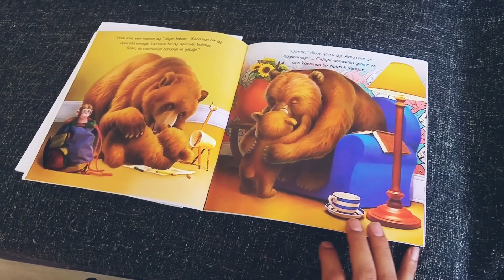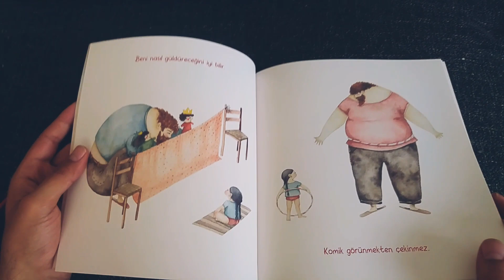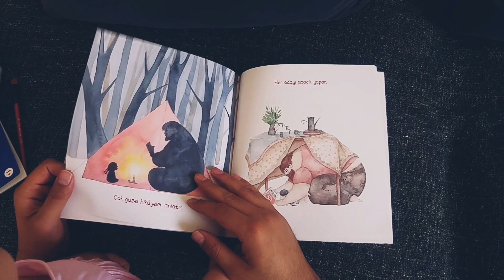BABAMIZLA OKUYORUZ (Babacığa Öpücükler ve Babam Yanımdayken)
Babalar günü özel programı:)

KANALIMIZIN HİKAYESİ

Kızıma kitabı sevdirmeyi doğduğu zamandan beri istiyordum. Bu süreçte çok araştırdım hangi kitabı almalıyım diye. Çünkü hiç bilgim yoktu. Ve malum çocuk kitapları da az para değil. Doğrusunu almak istedim haliyle. İzledim, okudum paylaşılanları derken baktım ki bizim de tecrübemiz olmuş konuyla ilgili. Bu kadar kitapta varken elimizde paylaşayım istedim kitaplarımızı ve tecrübelerimizi. Ve bu kanalı açmaya karar verdim.

Oyun konusuna gelince, bu konunun hayatımızdaki yeri büyük dolayısıyla kanalımızda yer vermek istedim. Evde oyuncak yığını olsun istemediğimden gelişimine uygun en doğru oyuncak ne olur araştırmasına girince Montessori, Waldorf,  Reggio Emilia gibi isimlerle karşılaştım. Anladım ki tek bir kuram her çocuk için uygun olamaz.
 "Çocuğunu Kıyaslama Kendini Eksik Görme" isimli videomuzdan oyunla ilgili fikirlerimi paylaştım.

Satranç ise çocuğumun hayatında mutlaka yeri olmasını istediğim bir oyun. Bu kanal sayesinde başka çocukların hayatında da yeri olmasını sağlarsam çok mutlu olurum.

Kanalımızda bahsettiğim bir diğer konu da Laringomalazi. Kızıma konulan tanı buydu. Sıklıkla görülen bir yenidoğan hastalığı olmasına rağmen ben ilk defa duymuştum. Bu tanıyı alan bebeklerin anneleriyle konuşmaya çok ihtiyacım olmuştu. Kimseye ulaşamadım. "Laringomalazi farkındalık" videolarımızın altında yaşadıklarımızı deneyimlerimizi paylaşıp dertleşiriz diye bu konuya da değindim.

Kanalımızı güncel tutmak için sıklıkla video yüklüyorum. Videolarda kendi fikirlerimi, tecrübelerimi de video üstüne yazarak iletiyorum. Yorumlarda videolarla ilgili fikirlerinizi belirtirseniz, kanalımızın gelişmesi açısından faydalı olacaktır.

Sevgiler, Saygılar...

İnstagram hesabımız: minik.kitap_kurdu